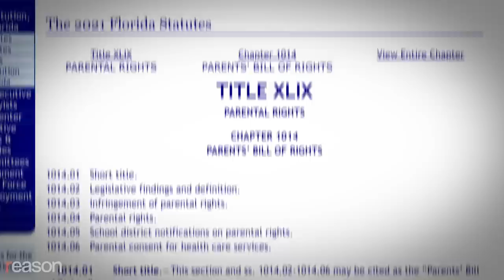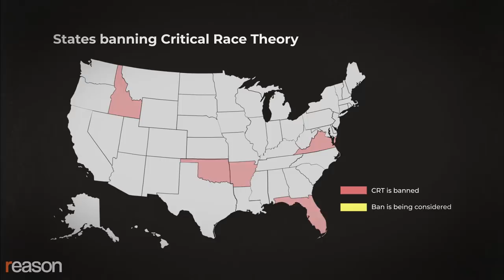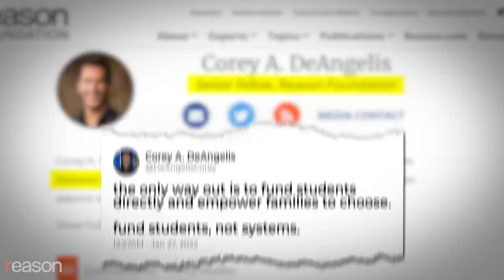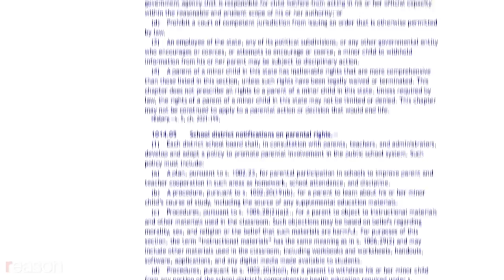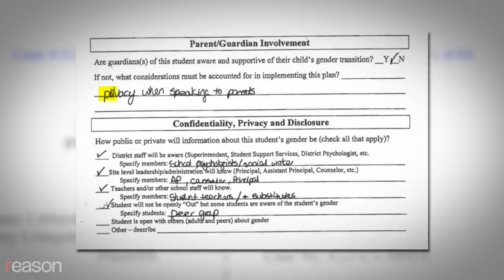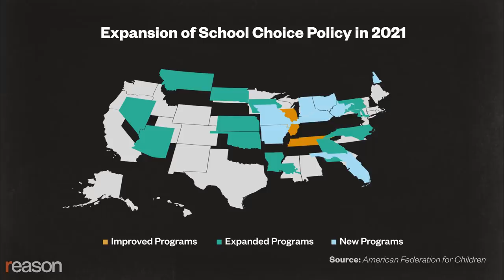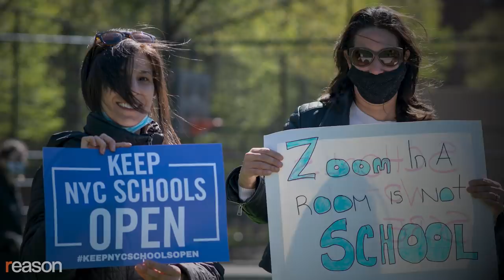‘Our Children Do Not Belong to the Government’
Florida recently passed a landmark Parents' Bill of Rights. But in the long run, parental rights laws and anti–critical race theory bills can’t end the curriculum wars and secure the rights of parents. Only school choice can.

"It is a fundamental right of parents to direct the upbringing, education, and care of their minor children." That's the opening line of Florida's Parents' Bill of Rights, signed into law in June 2021. Similar bills have been proposed in Missouri, Kentucky, Texas, and even at the federal level.

"Our children do not belong to the government," says Patti Sullivan, state coordinator for Parental Rights Florida, which has pushed for legislation of this sort since 2013.

"We do not co-parent with the government. And these entities seem to think that they are entitled to our children, and they are not," says Sullivan.

State bans on the teaching of critical race theory (CRT), which have swept the nation, are a more aggressive attempt to limit the discretion that teachers and administrators have over what's taught in school. They've been especially popular with voters.

Republican Glenn Youngkin ousted the heavily favored Terry McAuliffe in the Virginia governor's race after he campaigned against CRT in schools, and on his first day in office, he banned it from classrooms via executive order. Four other states have also banned CRT, and several more are considering similar bills.

However, opponents of CRT bans and more modest bills to force schools to post their curricula online say that "curriculum transparency bills are just thinly veiled attempts at chilling teachers and students from learning and talking about race and gender in schools," as the American Civil Liberties Union recently tweeted.

Parents have never had the "right to shape their kids' school curriculum," authors of a recent Washington Post op-ed argued. If that's what parents want, it says, they should opt out and "send their children to private or religious schools."

But why should families who can afford private school be the only ones who have a say in how their children are taught?

"I'm pretty skeptical of the government deciding what should be taught in any type of school," says Corey DeAngelis, national director of research for the American Federation for Children and a senior fellow at Reason Foundation (the nonprofit that publishes this website). He says public school parents should also have the right to choose the most fitting academic setting for their kids. The solution is to "fund students, not systems," giving families the choice to spend education dollars on the schooling of their choosing instead of the one-size-fits-all approach offered by traditional public schools.

Produced by Zach Weissmueller; additional camera by Isaac Reese; graphics by Nodehaus

Photo credits: Karla Ann Cote/ZUMAPRESS/Newscom; Karla Ann Cote/ZUMAPRESS/Newscom; Max Herman/ZUMAPRESS/Newscom; Kostas Lymperopoulos/Cal Sport Media/Newscom; Ken Cedeno/UPI/Newscom; Annette Holloway/Icon Sportswire DMJ/Annette Holloway/Icon Sportswire/Newscom; Photo by fauxels from Pexels; Video by RODNAE Productions from Pexels; Dirk Shadd/ZUMA Press/Newscom